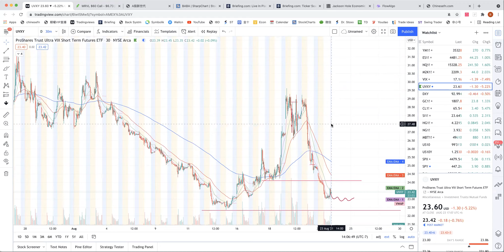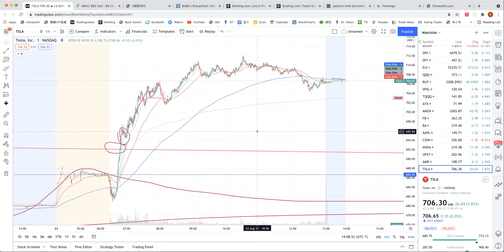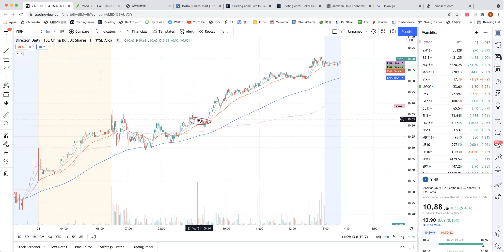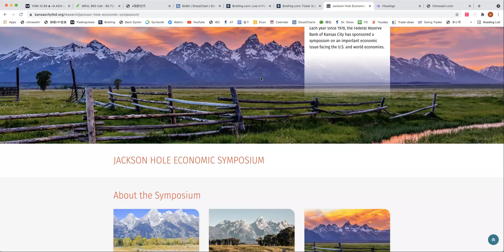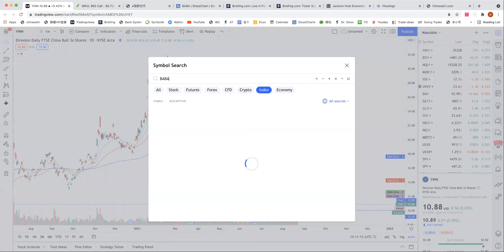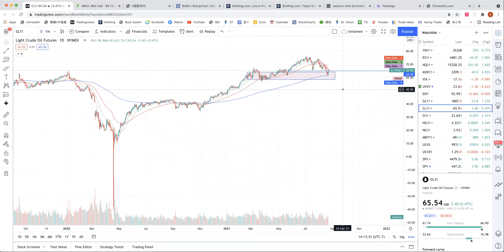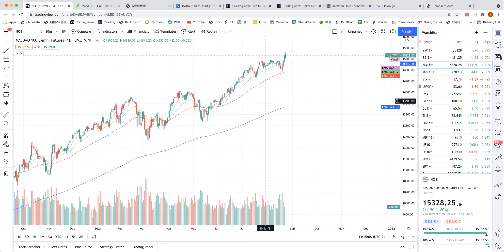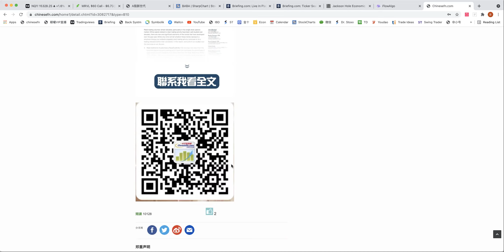全面進場中概股【步步為盈】